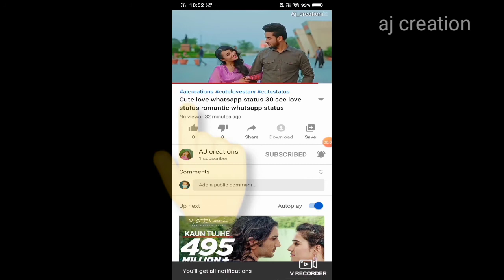Divine - jwala he jwala whatsapp status 30 sec| aj creations